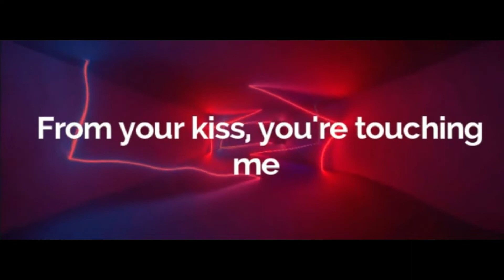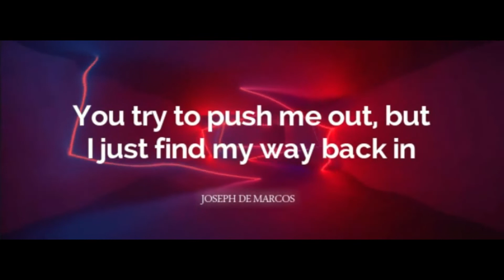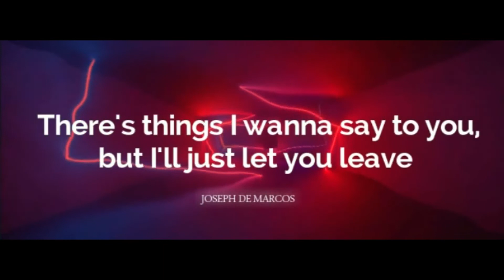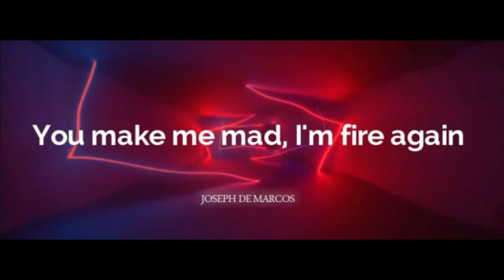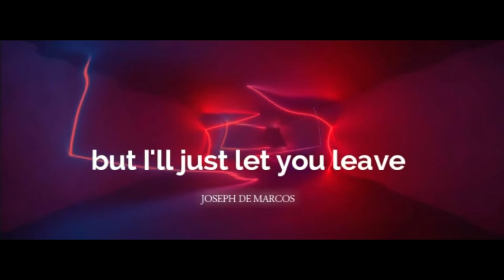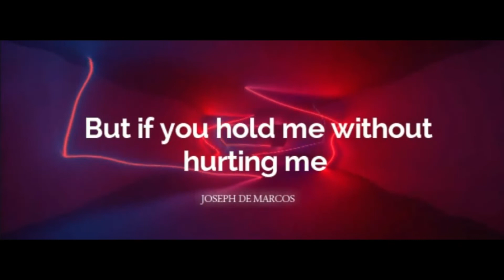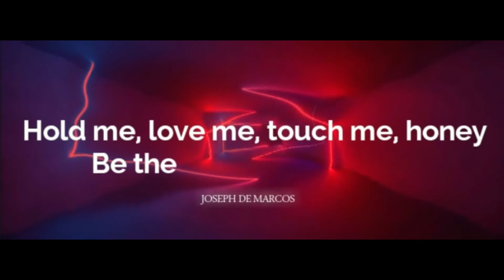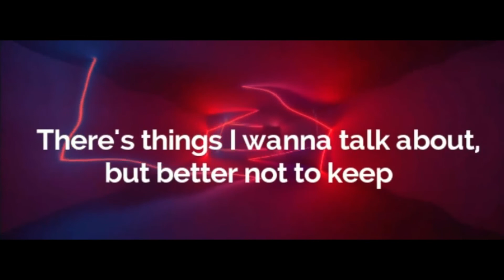Lana Del Rey - Cinnamon Girl (Lyric Video)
Lana Del Rey – Norman Fucking Rockwell – Out August 30th

Directed by Rich Lee

1. Norman fucking RockwellExplicit Lana Del Rey 4:09
2. Mariners Apartment ComplexExplicit Lana Del Rey 4:07
3. Venice BitchExplicit Lana Del Rey 9:37
4. Fuck it I love youExplicit Lana Del Rey 3:38
5. Doin' TimeExplicit Lana Del Rey 3:22
6. Love Song Lana Del Rey 3:49
7. Cinnamon Girl Lana Del Rey 5:01
8. How to Disappear Lana Del Rey 3:48
9. California Lana Del Rey 5:06
10. The Next Best American Record Lana Del Rey 5:49
11. The Greatest Lana Del Rey 5:00
12. Bartender Lana Del Rey 4:23
13. Happiness Is a Butterfly Lana Del Rey 4:32
 hope is a dangerous thing for a woman like me to have - but I have itExplicit Lana Del Rey 5:25

Lana del rey - Norman Fucking Rockwell // traducido al español
Lana Del Rey -  Cinnamon Girl
Lana Del Rey - Cinnamon Girl | Español / Lyrics |
Cinnamon Girl - Lana Del Rey《Traducida al Español》
Lana Del Rey - Cinnamon Girl (Tradução | Legendado)
Lana Del Rey - Cinnamon Girl // [Sub. Español]
Lana Del Rey - Cinnamon Girl | Español - Lyrics | Full Audio